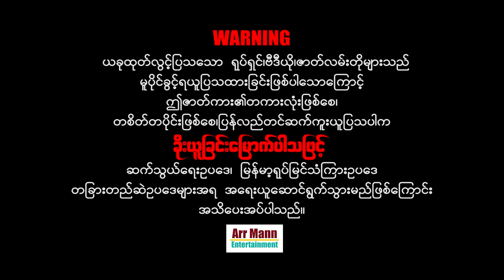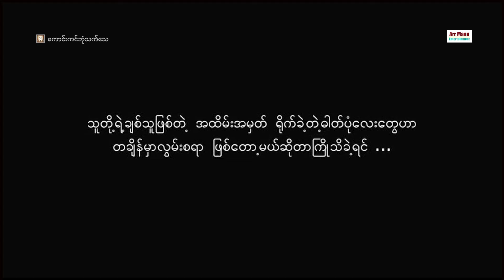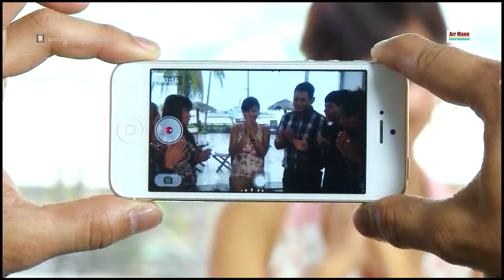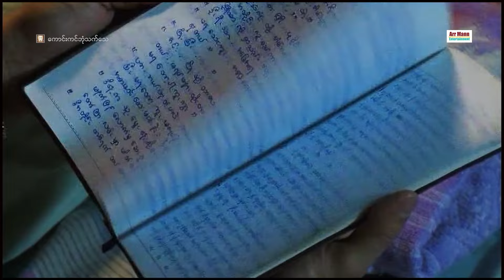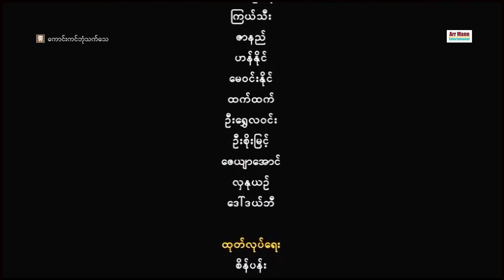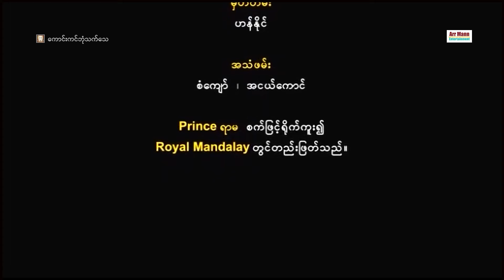ကောင်းကင်ဘုံသက်သေ ၊ ArrMannEntertainment ၊ MyanmarNewMovie ၊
Unicode
ဇာတ်လမ်း၊ဇာတ်ညွှန်းနှင့်ဒါရိုက်တာ - ညိုမင်းလွင်
သရုပ်ဆောင်- ဖြိုးငွေစိုး ၊ ခိုင်သင်းကြည် ၊ ဇော်ဦး နှင့် သရုပ်ဆောင်များစွာပါဝင်သည်၊၊

မြန်မာဇာတ်ကားများကြိုက်နှစ်သက်သော ပရိသတ်များအတွက်
စေတနာထားကာ ရုပ်သံအထူးကြည်လင်သော
4K ULTRA HD-resolution ဖြင့်ပထမဆုံး ထုတ်လွင့်သော

Zawgyi
ဇာတ္လမ္း၊ဇာတ္ၫႊန္းႏွင့္ဒါ႐ိုက္တာ - ညိဳမင္းလြင္
သ႐ုပ္ေဆာင္- ၿဖိဳးေငြစိုး ၊ ခိုင္သင္းၾကည္ ၊ ေဇာ္ဦး ႏွင့္ သ႐ုပ္ေဆာင္မ်ားစြာပါဝင္သည္၊၊

ျမန္မာဇာတ္ကားမ်ားႀကိဳက္ႏွစ္သက္ေသာ ပရိသတ္မ်ားအတြက္
ေစတနာထားကာ ႐ုပ္သံအထူးၾကည္လင္ေသာ
4K ULTRA HD-resolution ျဖင့္ပထမဆုံး ထုတ္လြင့္ေသာ